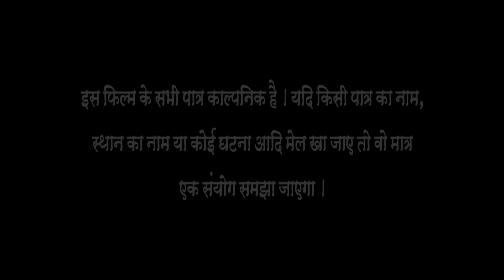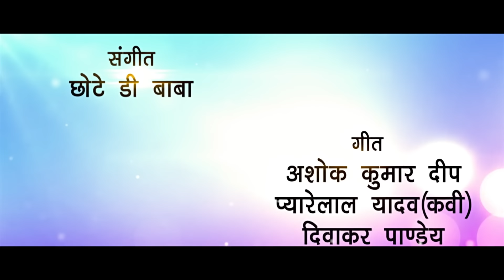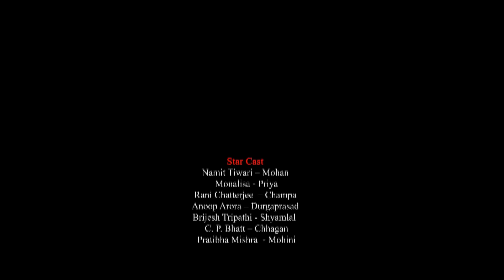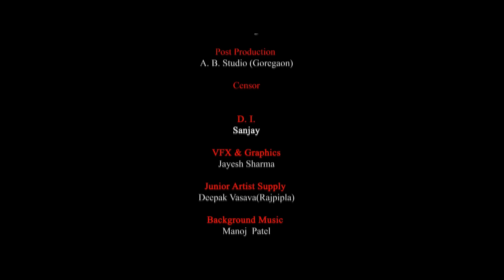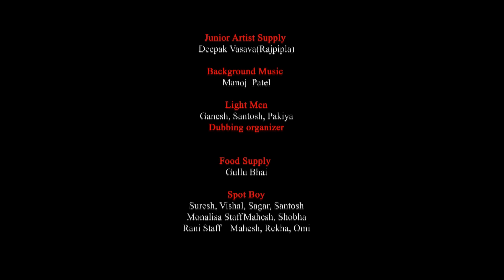घरवाली बाहरवाली || भोजपुरी का सबसे बड़ा हिट मूवी || Bhojpuri Superhit Movie 2023